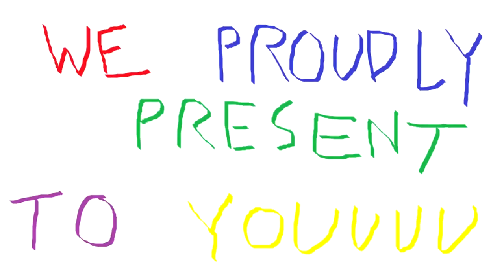ZDU - Finale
Well, here it is, the very last Zeeblog Down Under. I hope you've enjoyed them, I had heaps of fun putting them together. Couldn't find the right music for this one, so I threw together a little something with my uke. Sorry I'm not very musically inclined. Time to head off on some fresh adventures.

Yours Truly,
                 Z